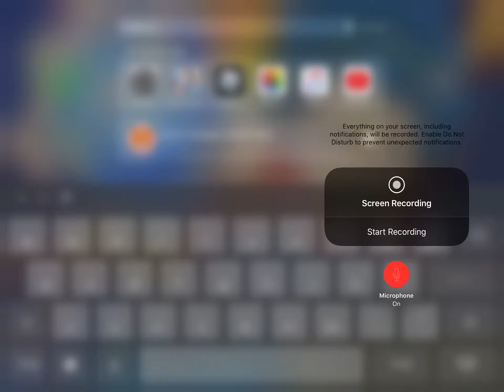Bee swarm simulator Secret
This is a Secret